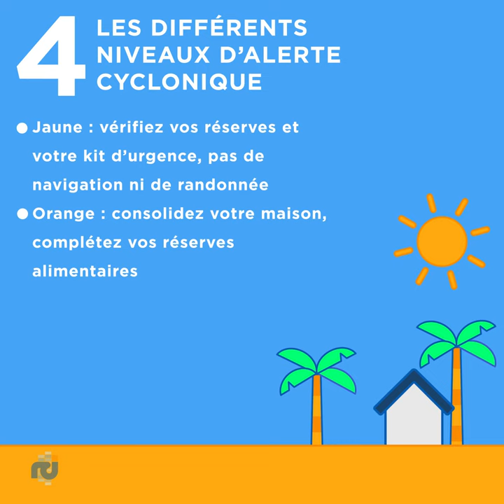Les tutos RCI pour bien préparer la saison cyclonique-Ep 4/4 Les différents niveaux d'alerte